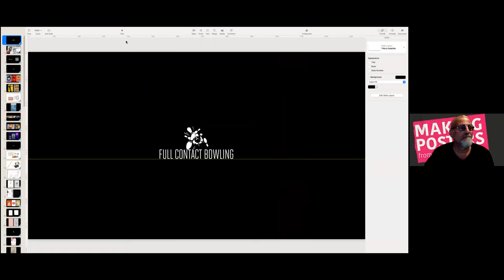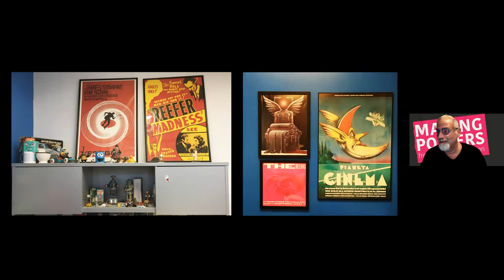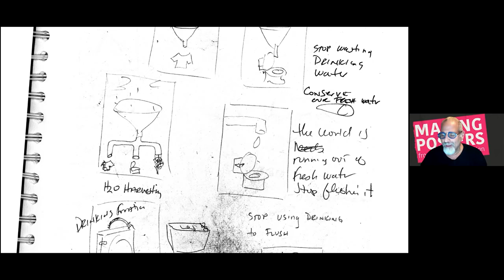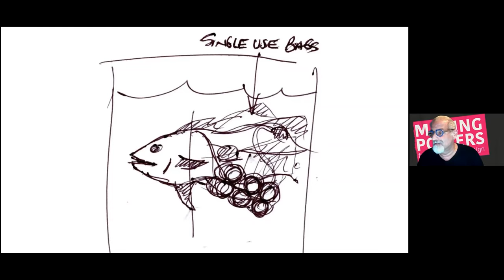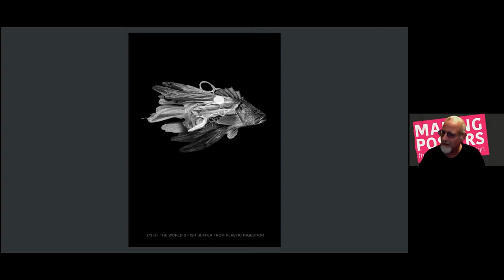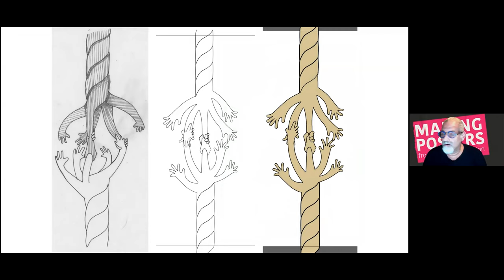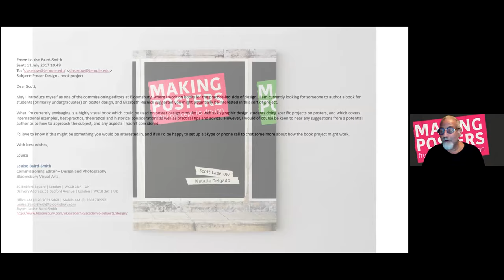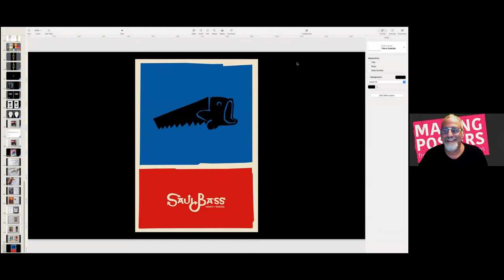Poster Talks. Scott Laserow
Poster Talks Series, featuring online lectures by great poster designers from around the world.Poster Talks Series, featuring online lectures by great poster designers from around the world.

We are happy to announce that this semester UCLA Design Media Arts invited 3 amazing graphic artists to be our guest lectures for a new course "Social and Environmental Poster. Zone of Experiment." by Olga Severina.